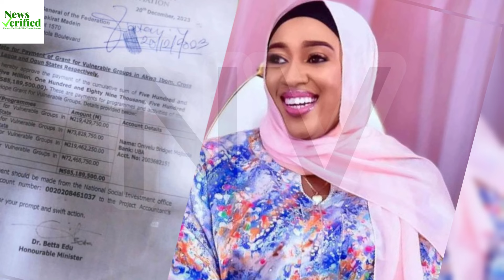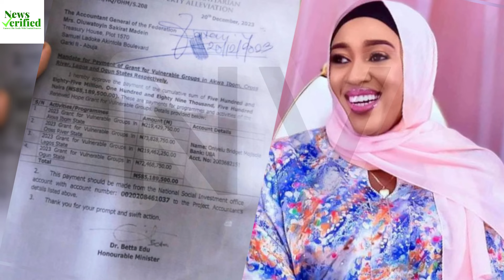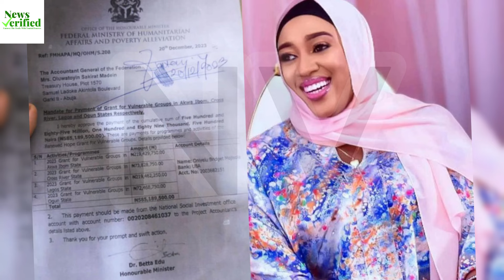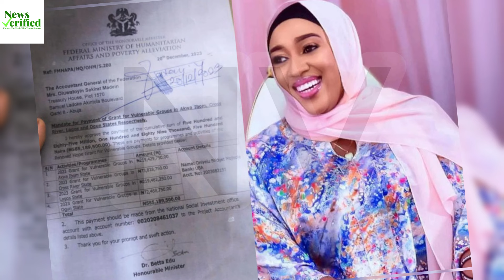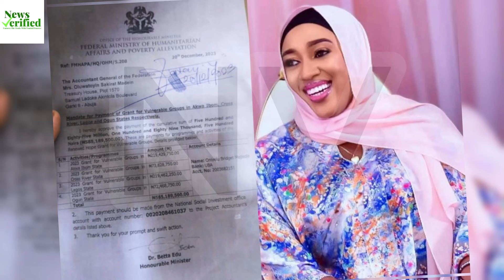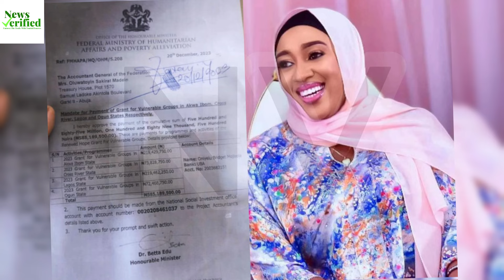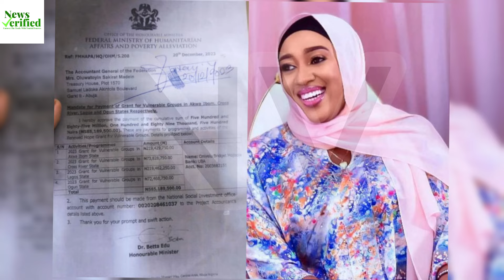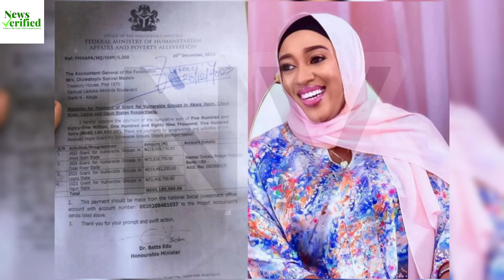Humanitarian Affairs Minister Betta Edu Accused Of Looting Over 500M Naira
There has been outrage over an instruction by Betta Edu, minister of humanitarian affairs, to Oluwatoyin Sakirat Madein, the accountant-general of the federation, to transfer N585 million to the bank account of an individual.